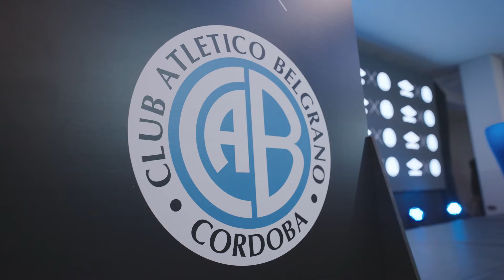🏴‍☠️🤝 Presentamos la nueva alianza entre Belgrano y Umbro.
🤝 Por dos años y medio, la marca deportiva especializada en fútbol vestirá con la indumentaria oficial a todas las divisiones del Club, desde Primera División Masculino y Femenino hasta las formativas.

¡Bienvenida, Umbro, al Más Convocante del Interior! 🩵